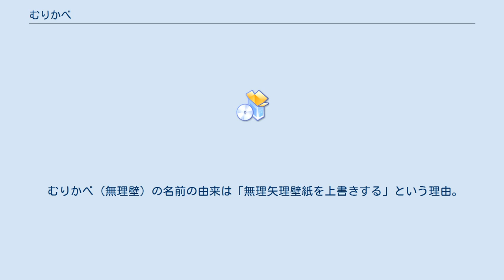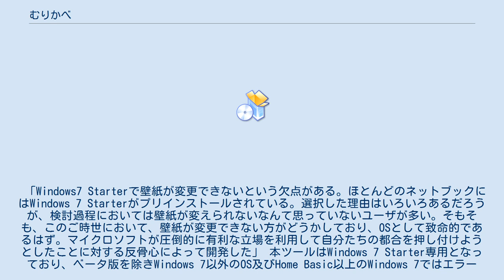むりかべ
むりかべは、Windows 7 Starterでデスクトップの背景を変更するためのフリーウェアである。
 Windows 7においては、Starterのみ壁紙変更不可の制約が存在するが、Windows 7 Starterでも壁紙を変更できるようにしたのが本ツールである。
 むりかべの仕組みは「OSの標準壁紙描画処理を任意の壁紙描画処理に切り替える」というもの。
 2009年10月24日にベータ版が公開され、同年11月3日に正式版が公開された。
 むりかべ（無理壁）の名前の由来は「無理矢理壁紙を上書きする」という理由。
 対応ファイルはJPEG、GIF、BMPでPNG、TIFFは非対応。
 作者は、以下のような理由で本ソフトの制作に至ったという。
 「Windows7 Starterで壁紙が変更できないという欠点がある。ほとんどのネットブックにはWindows 7 Starterがプリインストールされている。選択した理由はいろいろあるだろうが、検討過程においては壁紙が変えられないなんて思っていないユーザが多い。そもそも、このご時世において、壁紙が変更できない方がどうかしており、OSとして致命的であるはず。マイクロソフトが圧倒的に有利な立場を利用して自分たちの都合を押し付けようとしたことに対する反骨心によって開発した」 本ツールはWindows 7 Starter専用となっており、ベータ版を除きWindows 7以外のOS及びHome Basic以上のWindows 7ではエラーメッセージが出て起動停止する。
 2009年10月24日　むりかべVer0.0.0.1 ベータ版リリース 2009年11月3日　むりかべVer1.00 正式版リリース 2009年11月7日　むりかべインストーラ版リリース 2009年11月10日むりかべVer1.01リリース 2010年1月31日　むりかべVer1.10 リリース 2010年4月8日　むりかべVer1.11 リリース 2010年5月30日　むりかべVer1.12 リリース 2010年6月6日　むりかべVer1.12 英語版リリース